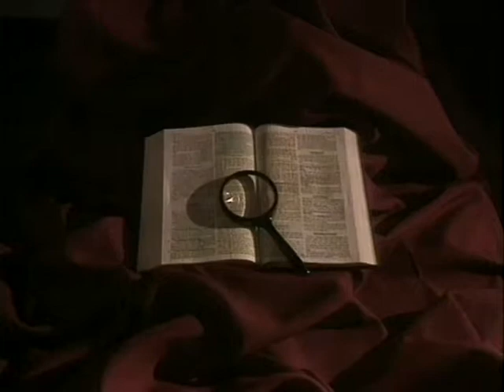303 Searching for Answers - Revelation 21